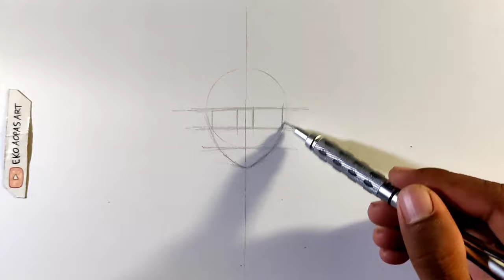How to Draw Minato Namikaze - [Naruto]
Drawing Minato Namikaze
Naruto

💡Materials:
- Pentel Graphgear 1000
- Pigma Micron 0.05 & 0.1
- Copic Ciao Marker 72 Set
- Prismacolor Premier 72
- Faber-Castell A4